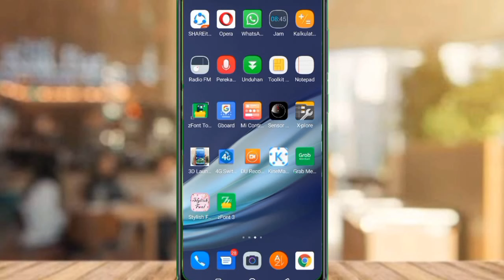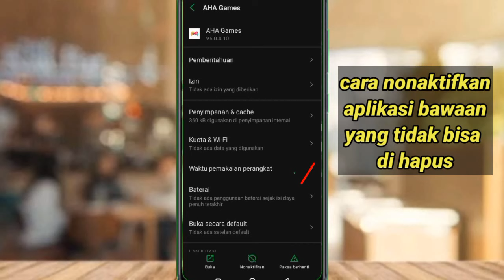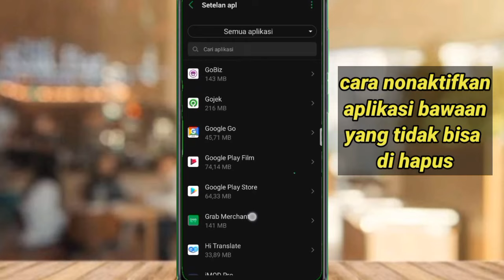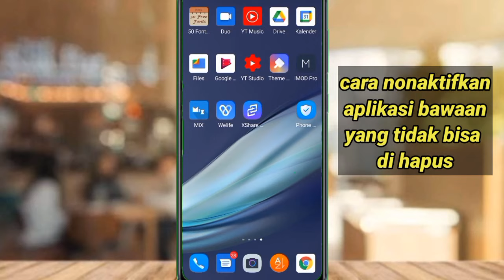cara nonaktifkan aplikasi bawaan yang tidak bisa di hapus di hp infinix smart 5